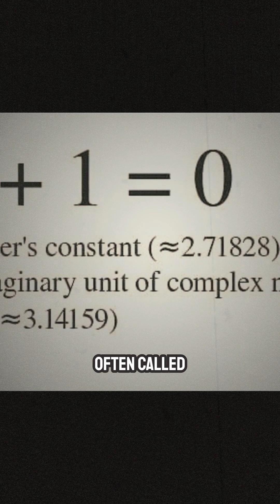This BLIND Man Created The MOST Beautiful Equation In Mathematics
Let’s embark on a journey to discover Euler’s brilliance and perseverance to life, including his struggles and contributions which have shaped modern mathematics and science.